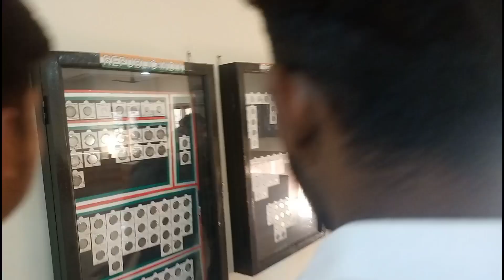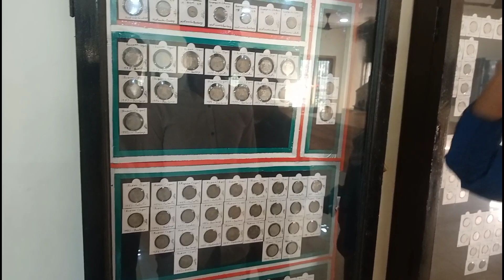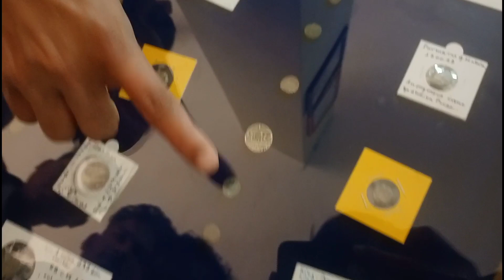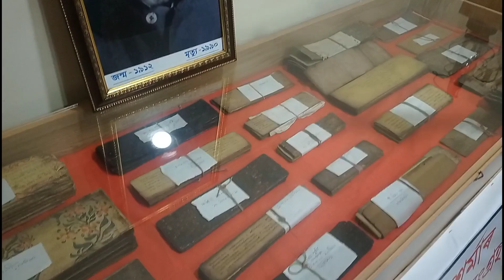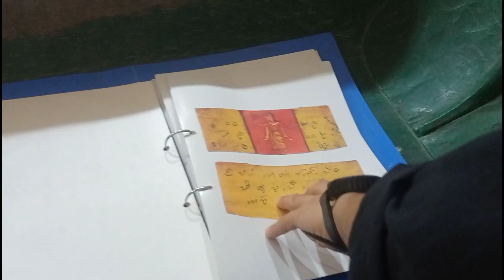ঘুৰি golu আহোম and মোগলৰ দিনলৈ || Sivsagar Trip /part :-3